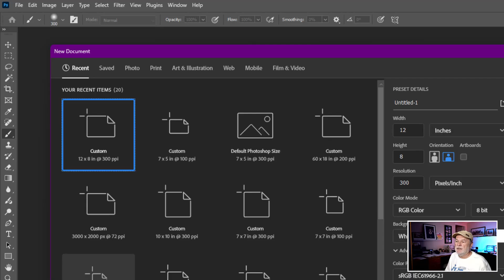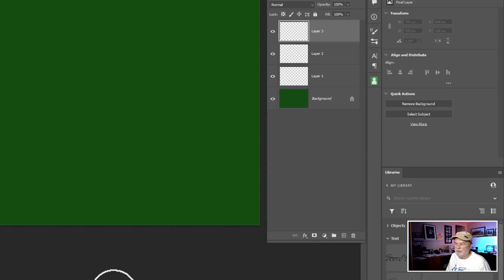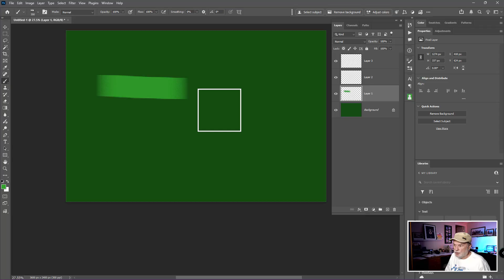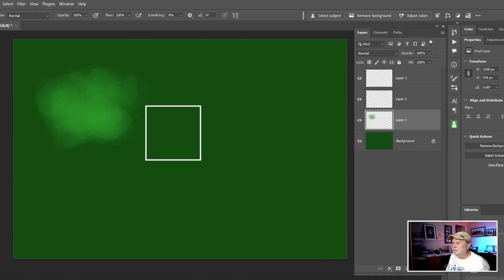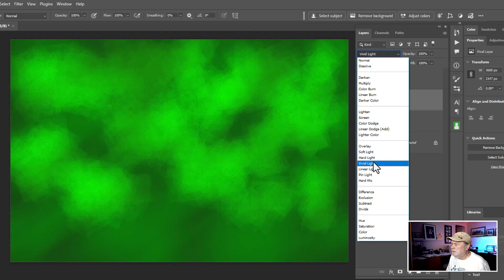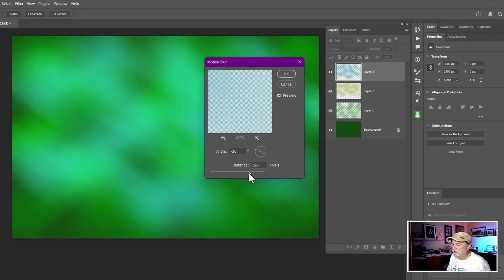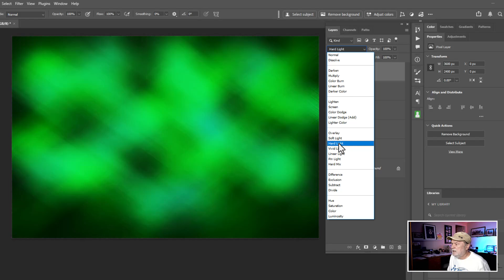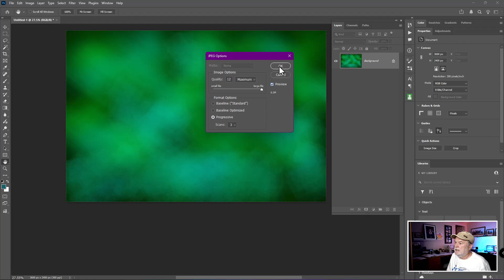Make your own textures for "Texture Blending Art".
Make your own textures for "Texture Blending Art" using Photoshop.